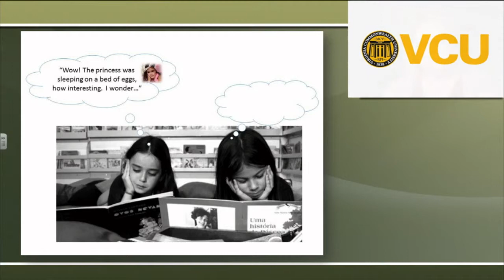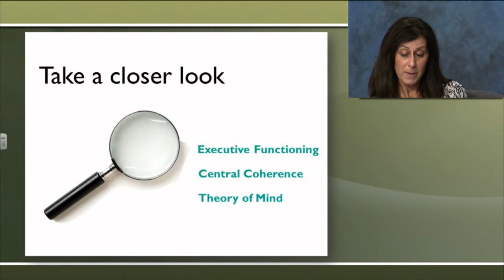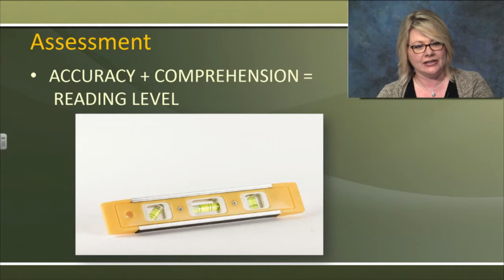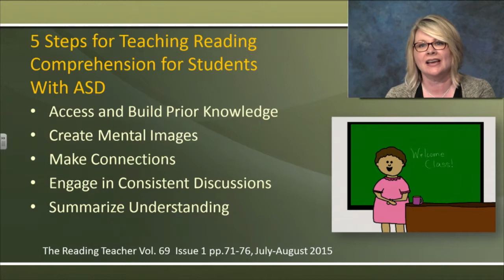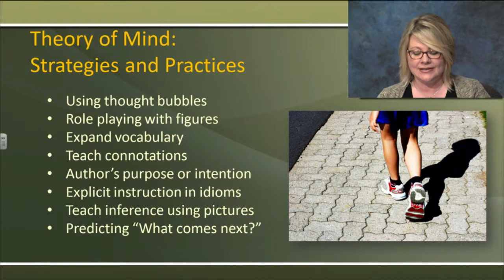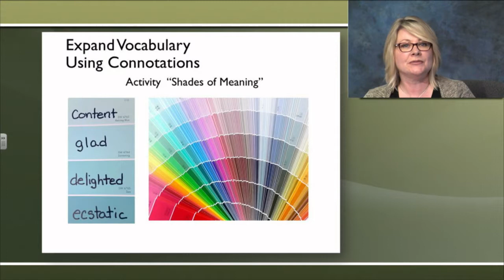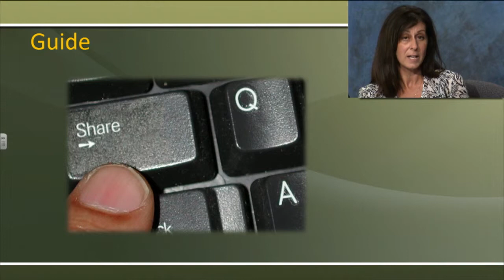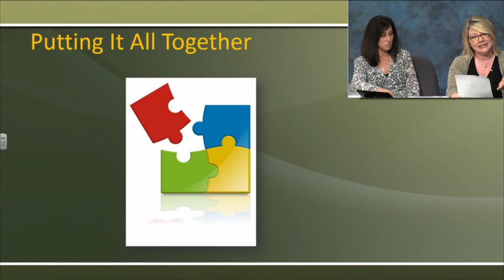Reading is Understanding – A Deeper Look at Comprehension and ASD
By Patty Crumb, Dorothy Waddell -

Reading is a fundamental part of our daily lives. Imagine what your world would be like if you did not understand the words you see on this page.  For the majority of students with ASD reading is a challenge.  Although often able to decode words, comprehending the text read or expressing what they are able to understand may prove difficult.  Providing assessment based instruction, specific to each student’s reading level, is paramount to increasing reading comprehension skills. In this webcast we will discuss the importance of comprehension and share research-based and promising practices to be used during the instruction and informal reading assessments of verbal and nonverbal students with ASD.